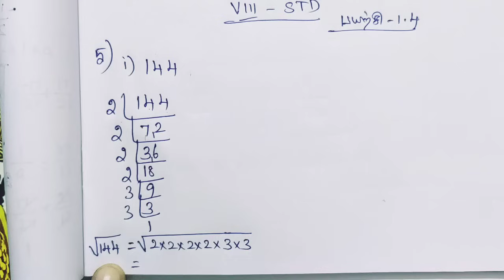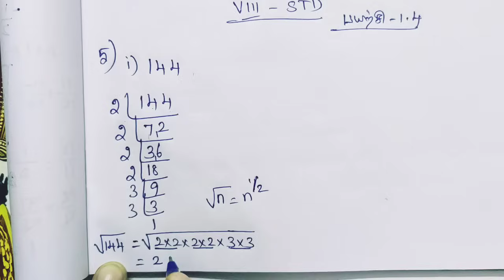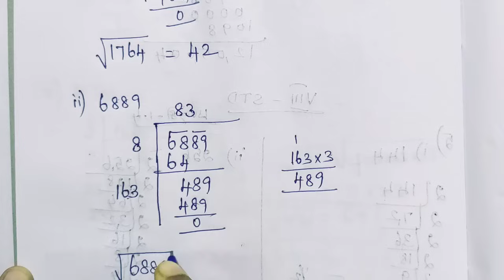8th Maths/Exercise-1.4/Sum no:4-6/Numbers/Tamil medium/Samacheer kalvi.